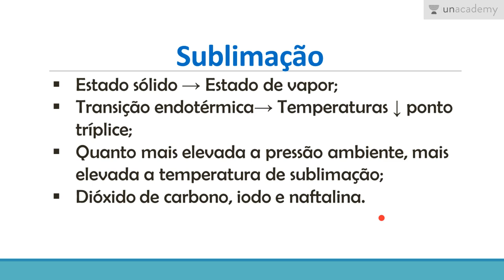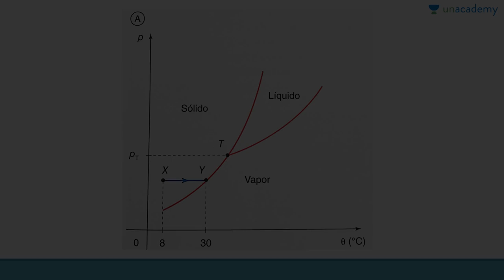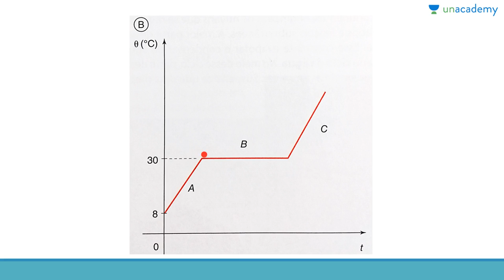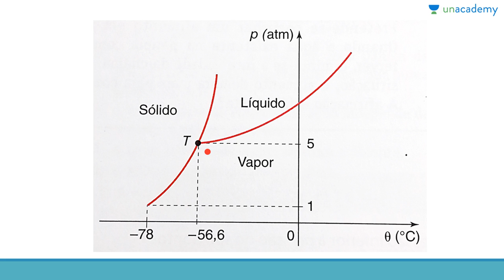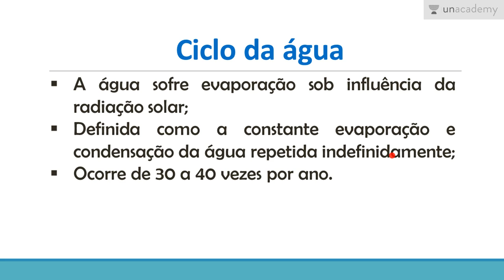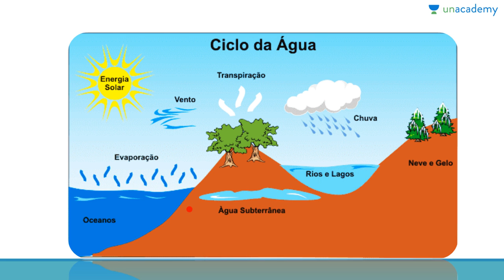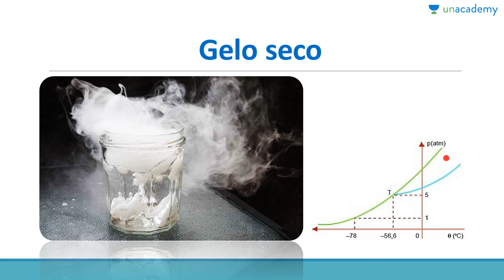Física para o ENEM: Energia térmica - Parte II - Aula 4: Sublimação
Física para o ENEM: Energia Térmica - Parte II
Aula 4: Sublimação

Este curso apresenta os conceitos fundamentais da Fisica Térmica: teoria cinética da matéria, temperatura e suas escalas e mudanças de estado da matéria.

Esta aula aborda a sublimação e o ciclo da água.

Para a lição anterior : Física para o ENEM: Energia térmica - Parte II - Aula 3: Vaporização

Para a próxima lição: Física para o ENEM: Energia térmica - Parte II - Aula 5: Resolução de Questões